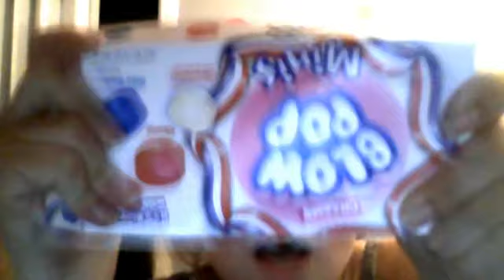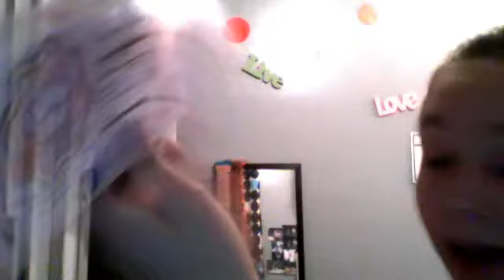Blowpop minis suck!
I made this video cu I honestly think *Blowpop minis suck*